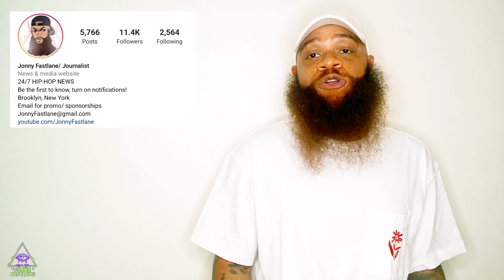Lizzo to be honored by BMAC amid controversy